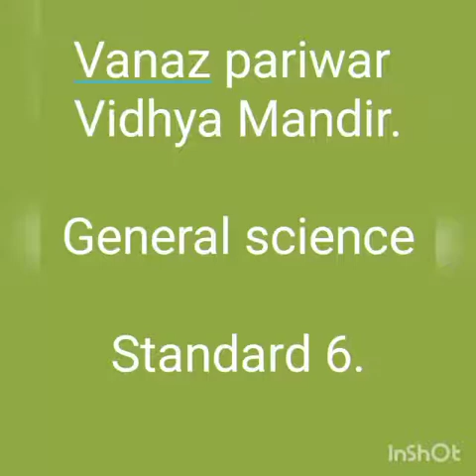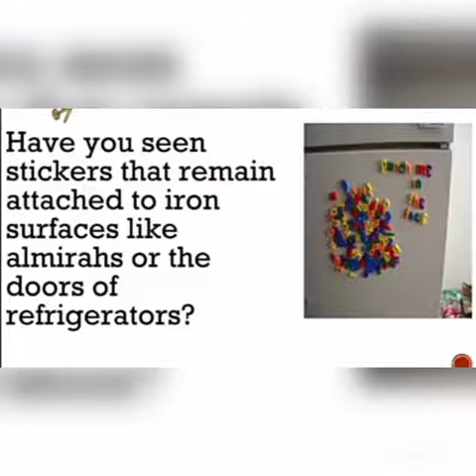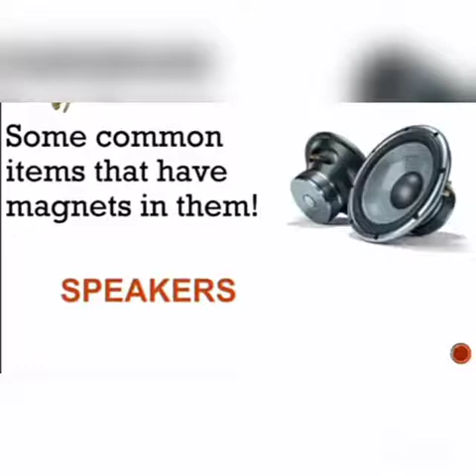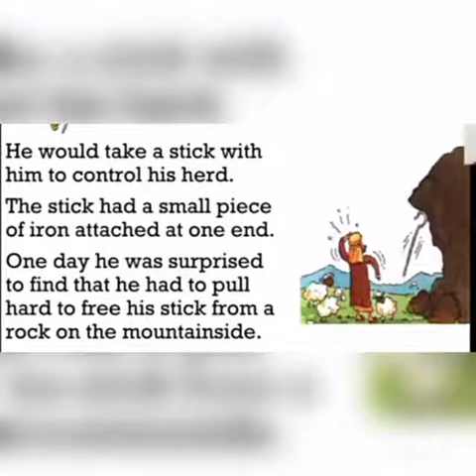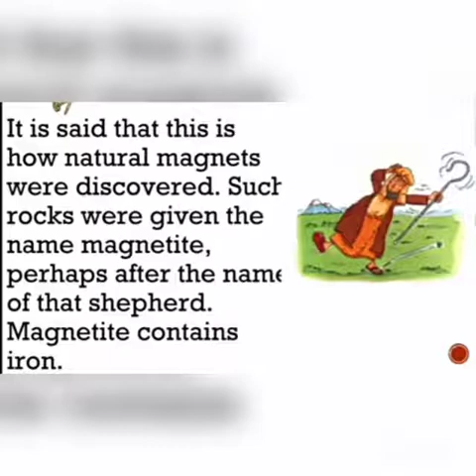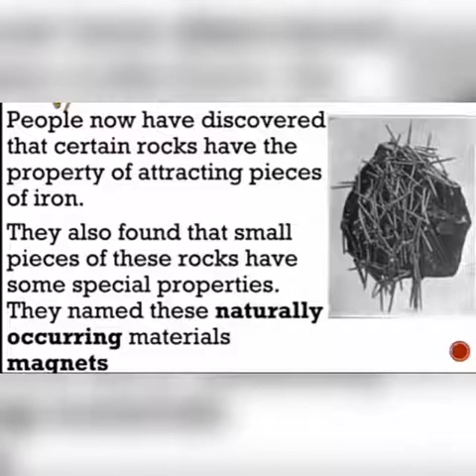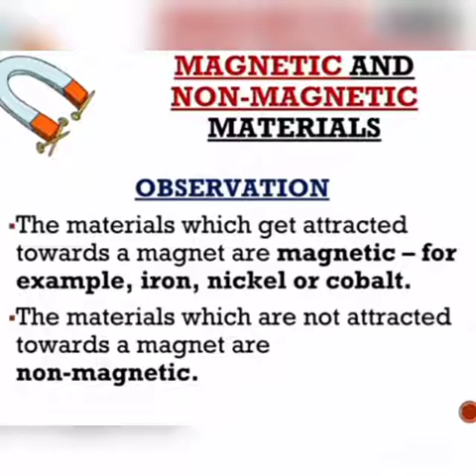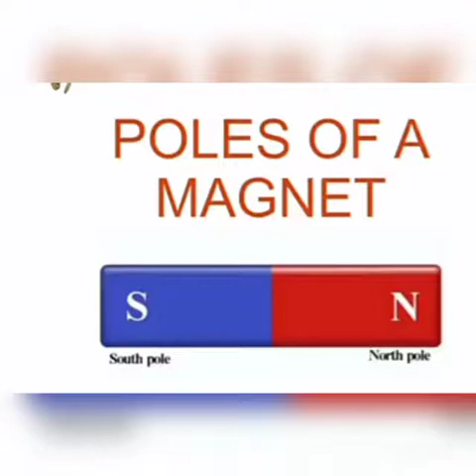VPVM. 6 standard. General science. 15. Fun with Magnets.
What ia a magnet? magnetic material and non